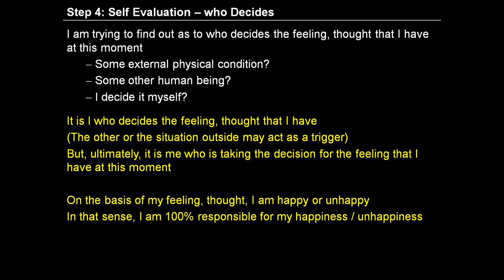Day 5 English E1S4